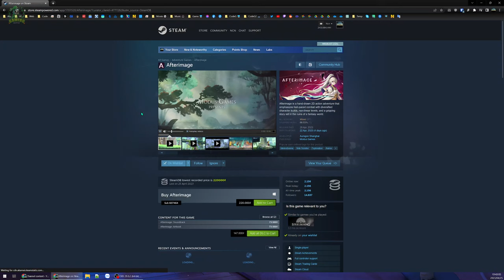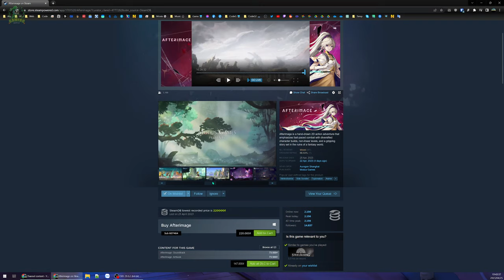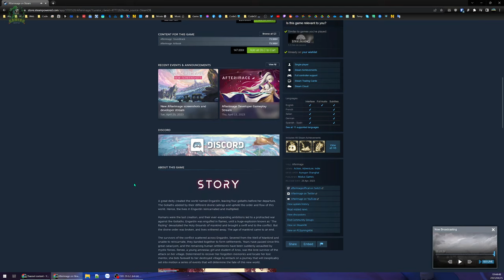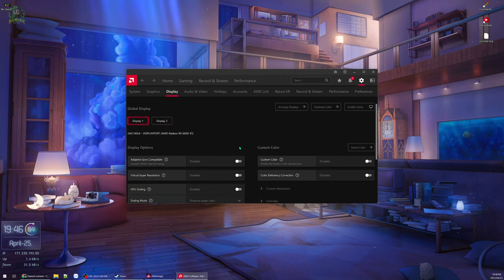Afterimage #1 - Hành trình của Nữ kiếm sĩ - Game 2D đồ hoạ ấn tượng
Như đề cập trước đó thì game 2D này đã gây ấn tượng với tôi từ lúc xem trailer đầu tiên vì độ hoạ cực kỳ nổi bật, sau khi game ra mắt vài tiếng thì tôi cũng đã thử qua trò chơi.
- Đồ hoạ là điểm mạnh đáng chú ý nhất.
- Âm thanh, lồng tiếng cũng ở mức tốt, voice cũng được đầu tư kỹ càng.
- Gameplay có 1 vài điểm yếu như hệ thống talent, level không hợp lý, travel bất tiện, thiết kế map khá rối, bộ chiêu thức đánh đấm chưa đã tay, cảm giác animation và đánh đấm khá là khớp.
- Chỉnh độ phân giải nhảy tứ tung, như không thể set 2K ở màn 4K khi full màn hình khiến FPS nhiều lúc drop nặng.
- Tại thời điểm tôi đăng video thì cũng có nhiều đánh giá trái chiều khiến game rơi vào cảnh Mixed trên Steam.

00:00 - Giới thiệu về game Afterimage
03:37 - Vào game thôi nào
01:13:17 - Setting lỗi lúc record 😥